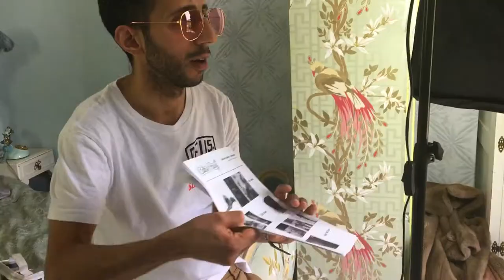Cake & Pussy // Belle of the Boudoir (2017)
Take a very cheeky peak behind the scenes of Cake & Pussy's boudoir photoshoot, set in London's gorgeous Townsend Studios!